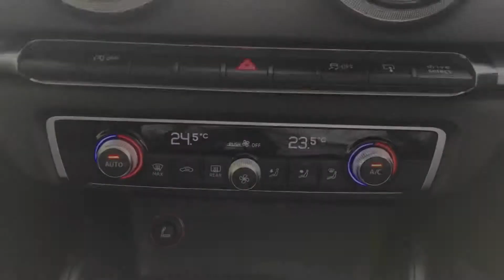LR15 Audi A3 1.6 TDI Sport Sportback 5dr